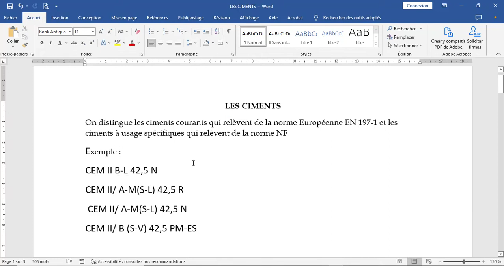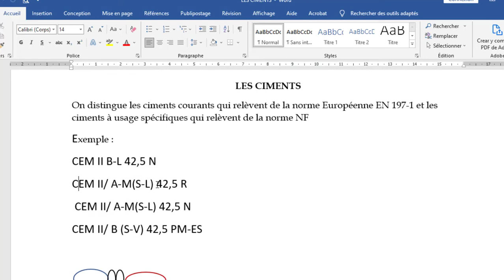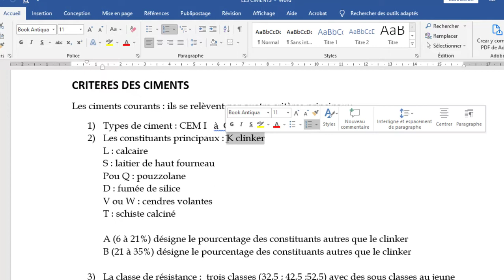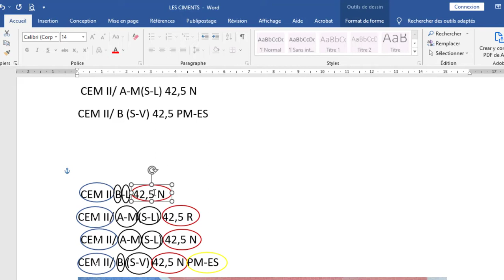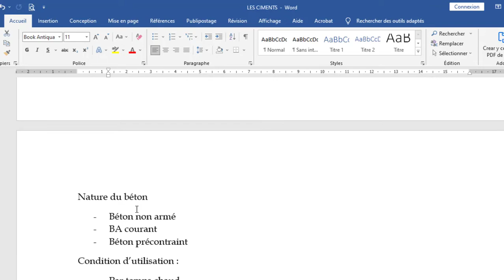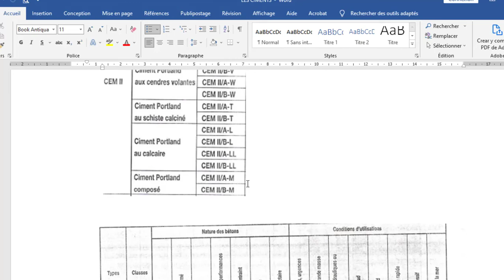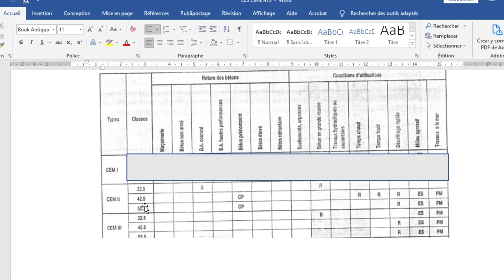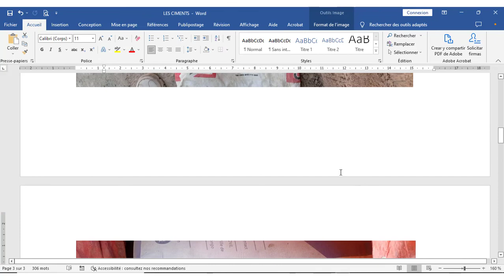COMMENT CHOISIR DU BON CIMENT ?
COMMENT CHOISIR DU CIMENT
SAVOIR  INTERPRETER LES INDICATIONS QUI SONT SUR UN SAC DE CIMENT

CONTENU
le ciment est un matériaux qui est beaucoup utilisé en construction des bâtiments pour confectionner le béton et le mortier.

je présente dans cette vidéo